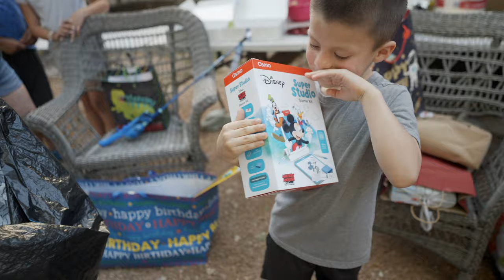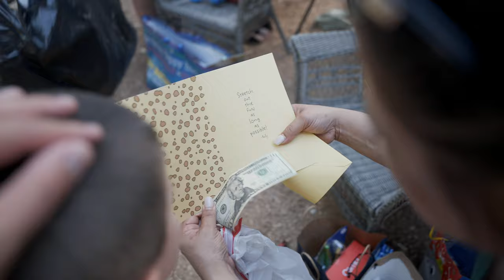Son's Geronimo - The Movie | Family Vlog | Sony a7IV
Our 2022 Vacation with my Wife’s side of the family.

First quarter was HLG3 and the rest was S-Log 3.